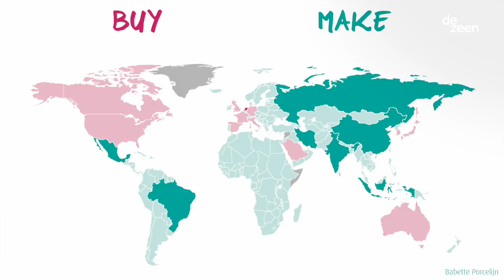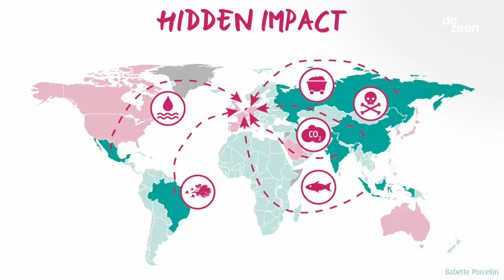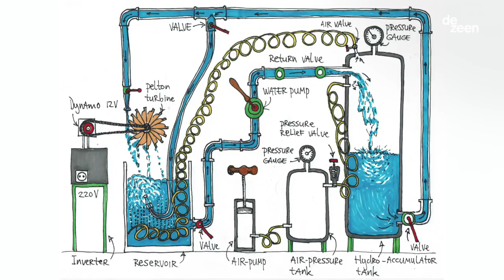Highlights of Dezeen's talk on climate change for Good Design for a Bad World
The products that designers help create are the biggest contributors to climate change, according to research presented at our Good Design for a Bad World talks at Dutch Design Week last month.

The claim came from designer Babette Porcelijn, who has published a book that explores the factors driving climate change and offering potential solutions to the problem.

"I made an impact top ten," said Porcelijn, presenting a graph of the ten biggest causes of climate change. "Number one is products. It's stuff. I'm an industrial designer so I was really educated to make these things. But it has the number one impact."

Electronic products such as mobile phones and computers are among the biggest contributors, she said, adding that her list contains more surprises, with animal farming coming second.

"Number two is meat," she said. "Then comes houses, then comes the car."

The findings are contained in her book, De Verborgen Impact (Hidden Impact), which explores the hidden impact of human activities on earth's climate, which most people are unaware of.